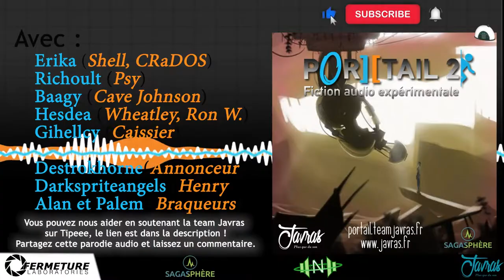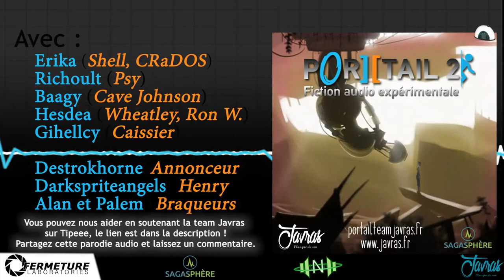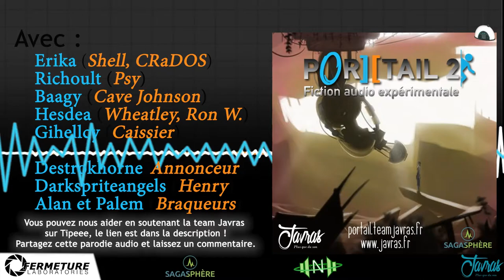Saga mp3 - Por] [tail 2 - Episode 05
SYNOPSIS :
Malgré le sauvetage de Rattman et la destruction de CRaDOS, Shell n’est pas pour autant tirée d’affaire. Plusieurs années après, alors que Fermeture Science est dans un état désastreux, Shell se réveille d’un long sommeil prolongé, dans une chambre mystérieuse… Alors que tout tombe en ruine autour d’elle, une personne, ou plutôt un robot, arrive pour la tirer d’affaire.

Scénariste : Erika

Montage/Mixage : Erika
Pochette : Richoult et Erika

Acteurs :
– Alan : Marvin
– Palem : Harry
– Erika : Shell, CRaDOS
– Gihellcy : Caissier
– Richoult : le Psy
– Hesdea : Wheatley, Ron Weasley
– Destrokhorne : Annonceur
– Baagy : Cave Johnson
– Darkspriteangels : Henry

Figurations Tourelles défectueuses : Darkspriteangels, Khelian, Crazy, Magickirua
Figurations Tourelles chansons : Darkspriteangels, Reshkaf, Crazy, Erika, Anya Kristen, Jillyne

Épisode sorti en Janvier 2019.